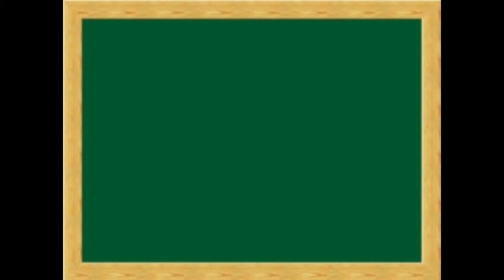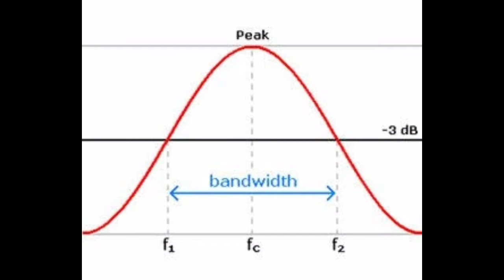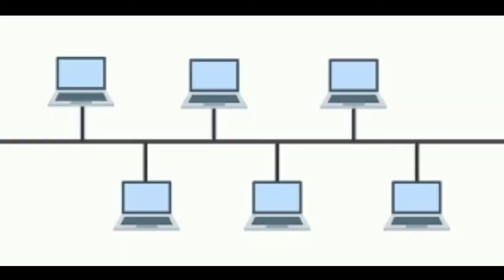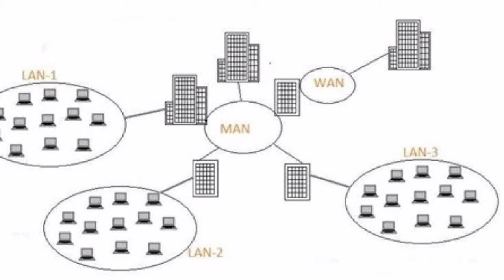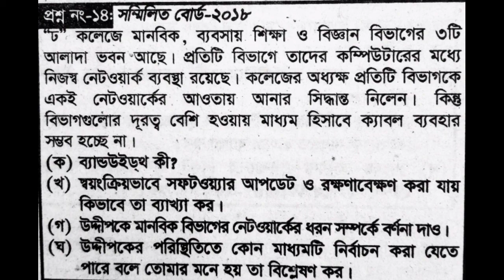ICT | অধ্যায় ২ঃ সৃজনশীল প্রশ্ন ২০১৮, সকল বোর্ড।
ICT - HSC
All Board Question 2018 Analysing by Sir Khalid